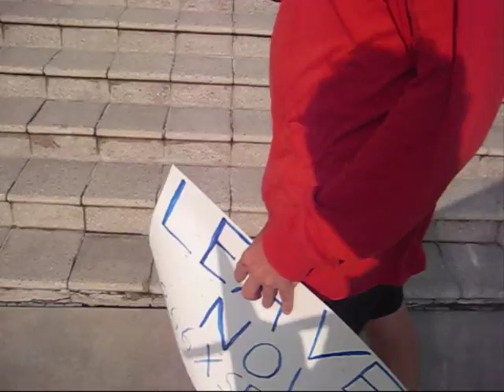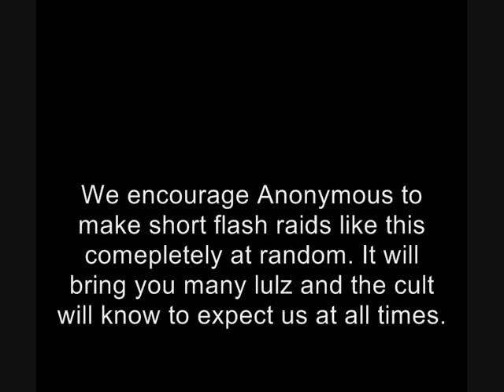Big Blue morning raid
We randomly show up at Big Blue, taking'em Scilons by surprise!

I added slow motion on people walking by, because I found it funny.